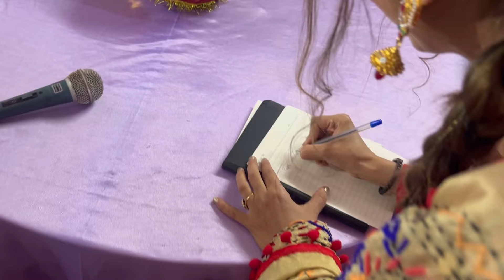Dulhe ne maang li XUV700 | Dewer Ki Shaadi | vlog - 75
In the vlog, the Punjabi Jaggo ceremony is beautifully showcased with lively music, colorful attire, and the joyful dance around the bonfire. Participants carry decorated pots of mustard oil on their heads, singing traditional Jaggo songs and spreading cheer. The atmosphere is filled with laughter and celebration as family and friends come together to partake in this vibrant pre-wedding ritual, creating unforgettable memories steeped in Punjabi culture and tradition.